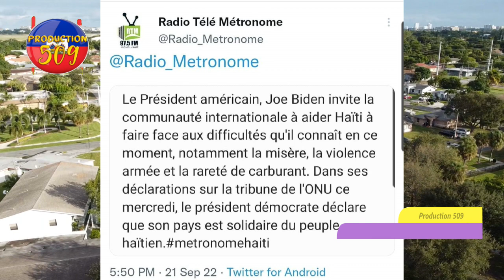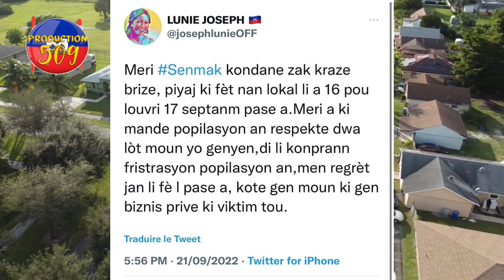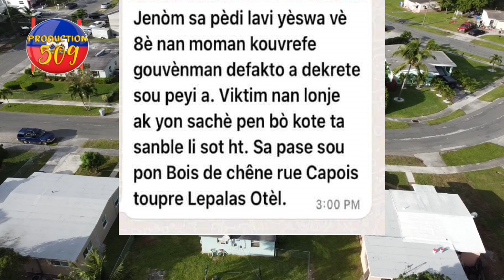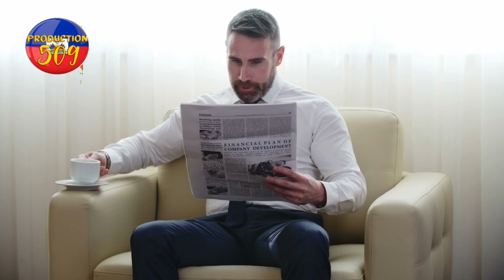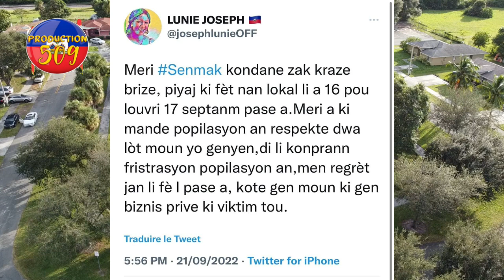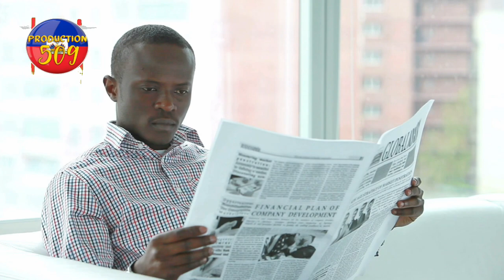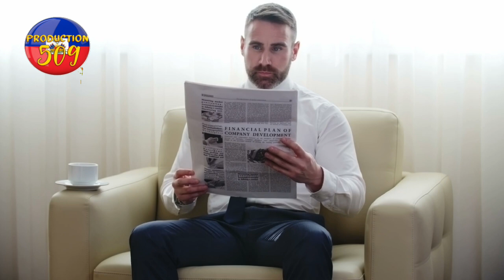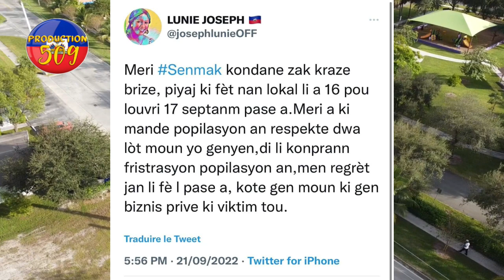chef gang babekyou met pyel ate pou jere barika li joe biden panche sou sitiyasyon peyi dayiti frant